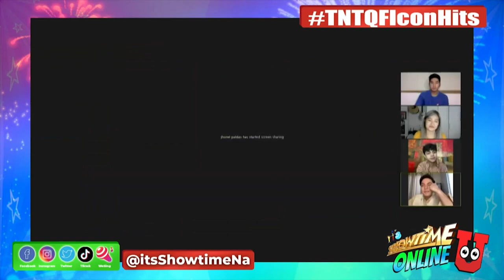Kokoy de Santos and Alex Diaz take on 'Pickwento Mo' | Showtime Online U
Kokoy de Santos and Alex Diaz play 'Pickwento Mo' in Showtime Online U.